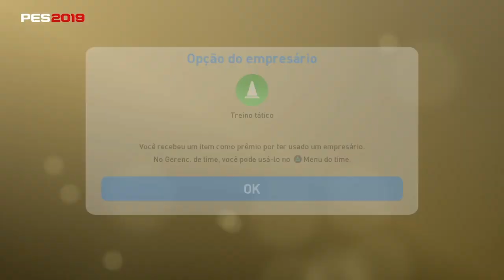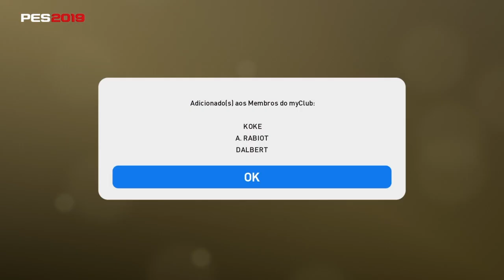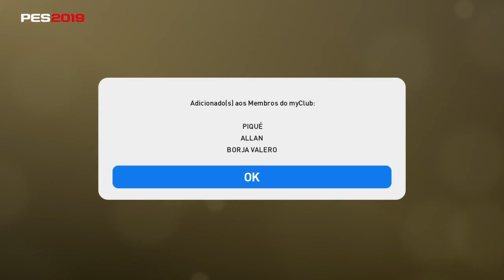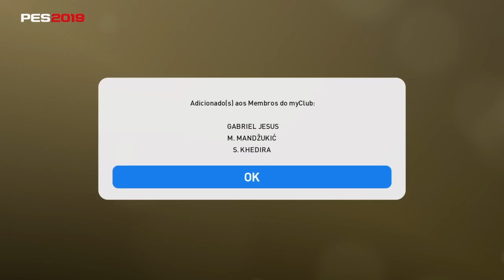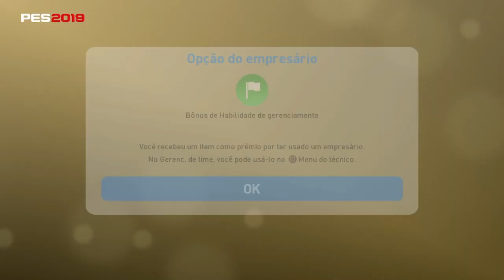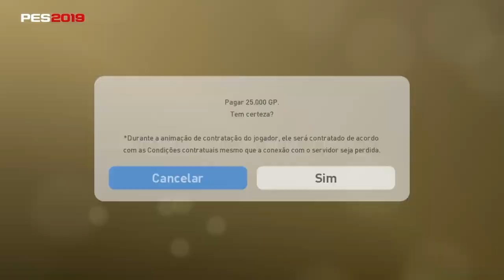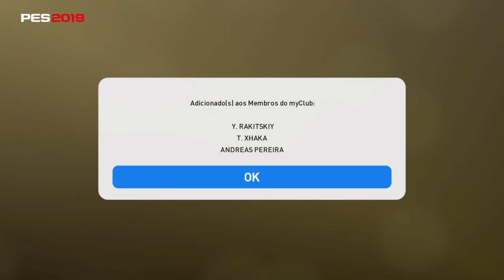PES 2019 // PACK OPENING 150 MIL GP // EUROPEAN CHAMPIONSHIP // OLHA QUEM CHEGOUU #6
SALVE GALERA, VEJAM O NOSSO PACK OPENING DE 150 MIL GP, TIRAMOS BOLA PRETA VEJAM!!!

VEJAM COMO FARMAR BASTANTE GP

VEJAM COMO DEIXAR SEU JOGADOR SEMPRE NA CARA DO GOL NO PES 2019

ASSISTA O NOSSO TUTORIAL DE TIK TAKA, TABELINHA EFICIENTE NO PES 2019

SAIBA COMO GANHAR SEU BÔNUS DE VETERANO NO PES 2019